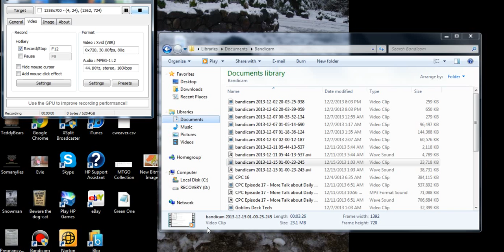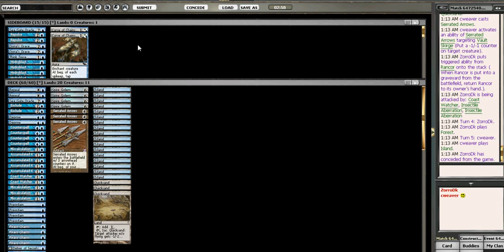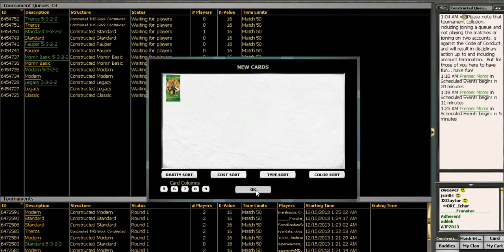Pauper 2-mans MUC vs Stompy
Chris plays Mono Blue Control (MUC) in a Pauper two-man tournament.

Here are some more Pauper videos and articles

Deluxeicoff deck tech as it happens Want more videos in more formats? Support our efforts by becoming a patron today